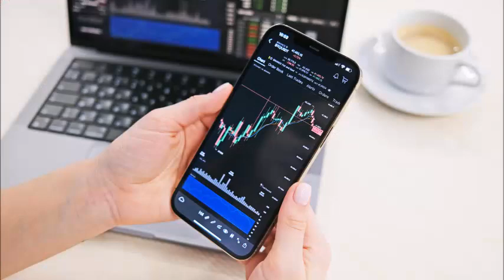How to Make Money with Bitcoin Easy Bitcoin Investing Guide for Beginners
Make Money with Bitcoin: Easy Bitcoin Investing Guide for Beginners. Are you ready to dive into the world of Bitcoin?

In this video, we provide an easy-to-follow guide on how to invest in Bitcoin and make money as a beginner. Learn the basics of Bitcoin, why it’s a valuable investment, and practical steps to get started.

We’ll also share essential tips to help you navigate the cryptocurrency market with confidence. If you’re looking to grow your wealth with Bitcoin, this video is a must-watch!

5.

6.

7.

8.

10. 🎁 +2.5k Shares as a first-time gift